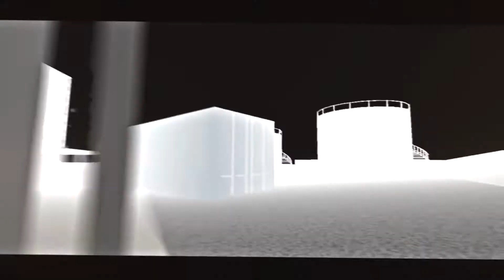introducing proximity secret in crane minitage